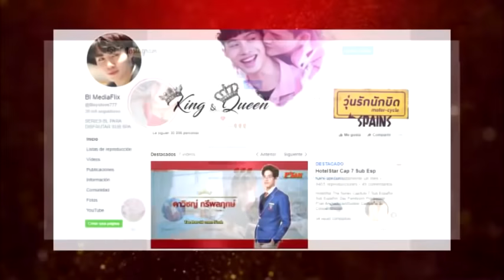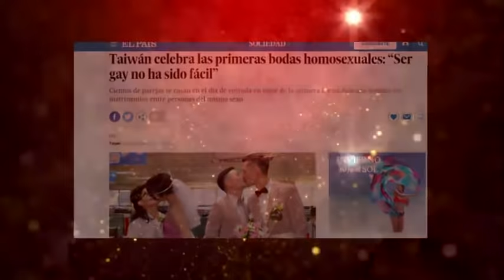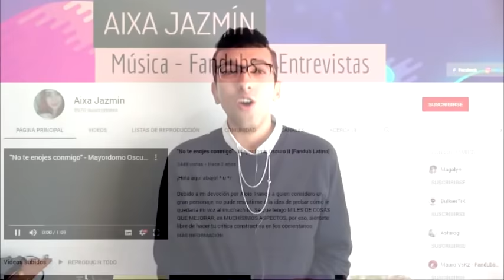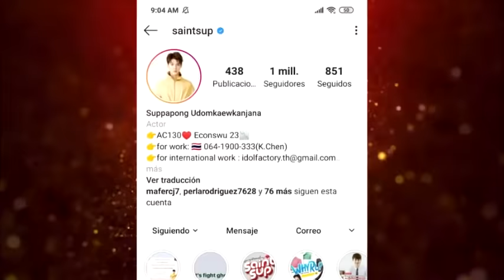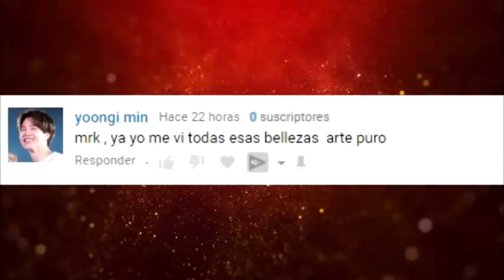Gran Gala y Premiación de Lo Mejor del Boys Love del 2019 || Premios BL 2019 Ft Tico TK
n_n